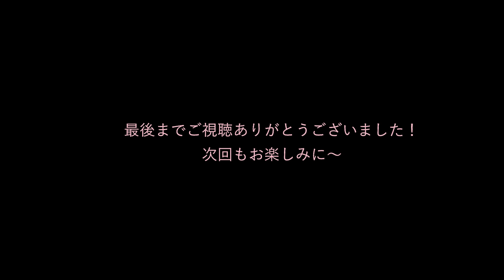中野ミホ CHANNEL#2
DTMに挑戦してみました。第二回はリズムをうちこみます。